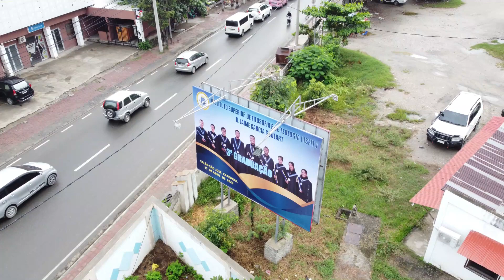III Judicium ba Finalistas ISFIT husi faculdade rua, Abril 2023.